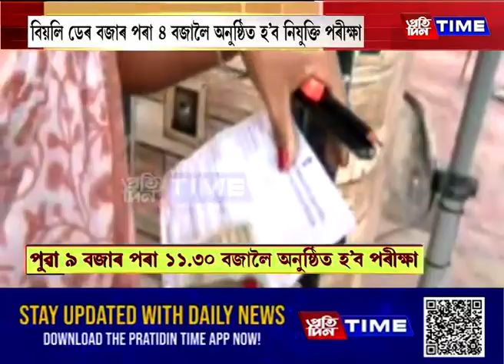পৰীক্ষাৰ্থীয়ে ভিৰ কৰিছে গোপাল বড়ো চৰকাৰী বিদ্যালয়ৰ পৰীক্ষাকেন্দ্ৰত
পৰীক্ষাৰ্থীয়ে ভিৰ কৰিছে গোপাল বড়ো চৰকাৰী বিদ্যালয়ৰ পৰীক্ষাকেন্দ্ৰত। চাওক আমাৰ এক প্ৰতিবেদন।